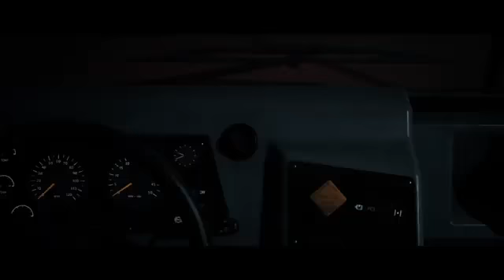Little hope gameplay walkthrough scary horror PC game.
Hello friends. Today we are playing little hope PC game. Which I find as one of the scariest horror games I've seen so far...let me know what you think about the game and don't forget to subscribe for more different gameplay. ☺☺☺.